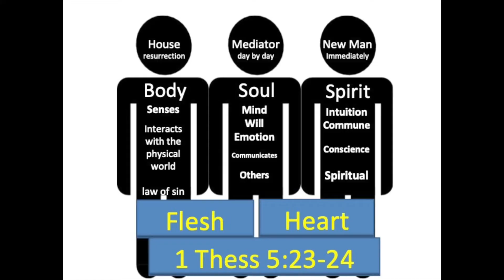12 - Hebrews 4:11-`13 The Revealing Powerful Word